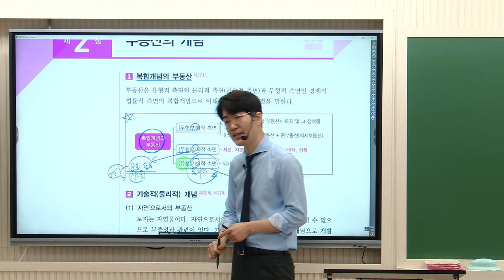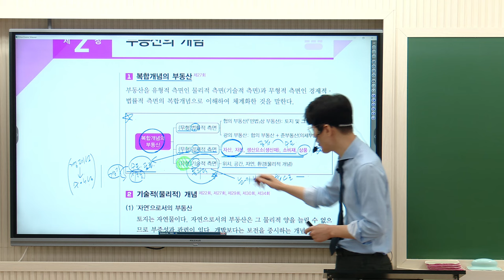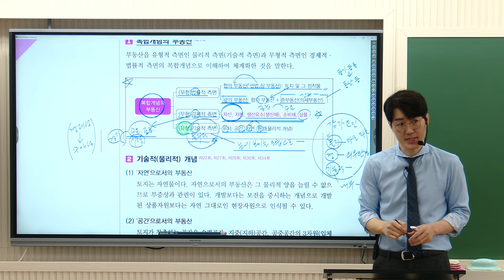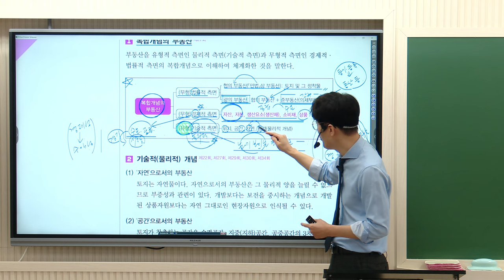[공인중개사학원 김포중앙] 학개론의정석! 황재원교수님 핵심요약 과정 2주차 "복합개념의 부동산"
학개론의정석 황재원 교수님의 핵심요약과정 2주차!
"복합개념의 부동산" 강의영상입니다.

▶ 학개론의정석 황재원교수님의 3월~4월 강의는 [2024 학개론 요약집]으로 진행합니다!
황재원교수님의 현장강의는 매주(금)에 김포중앙에서 만나실 수 있습니다.